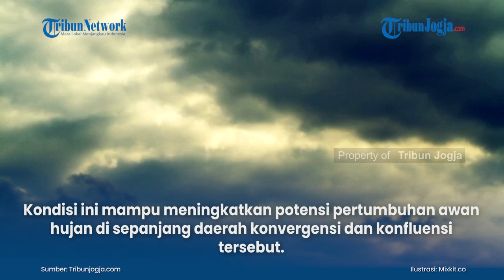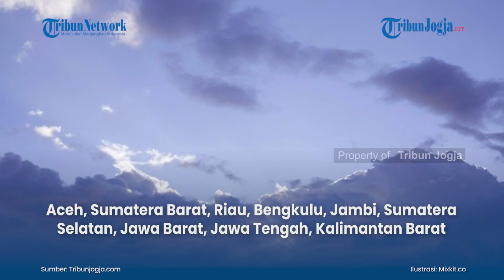Peringatan Cuaca BMKG Jumat 30 April 2021 Wilayah Potensi Hujan Angin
Informasi prakiraan cuaca untuk Jumat 30 April 2021, BMKG mengimbau masyarakat mewaspadai potensi cuaca ekstrem di sejumlah wilayah di Indonesia.
Badan Meteorologi Klimatologi dan Geofisika (BMKG) mengeluarkan prakiraan cuaca dan peringatan dini potensi cuaca ekstrem di sejumlah wilayah untuk Jumat (30/4/2021).
Diperkirakan potensi hujan lebat hingga disertai kilat/petir dan angin kencang masih tinggi di sejumlah wilayah Indonesia.

(vsn)